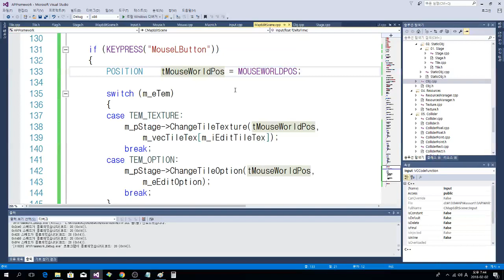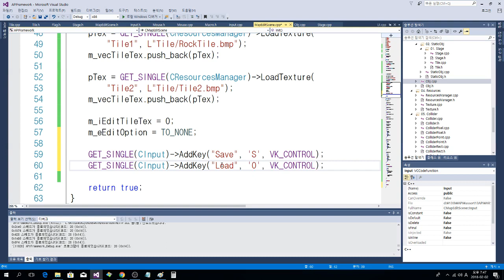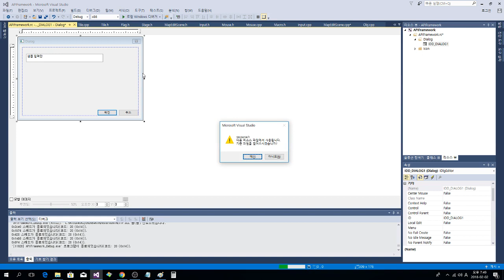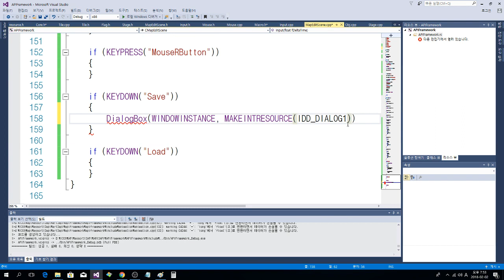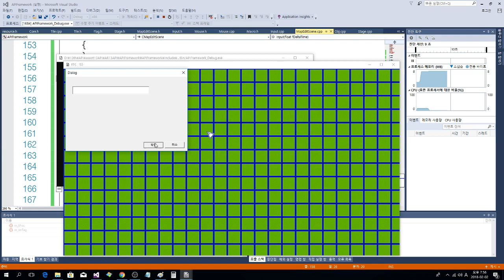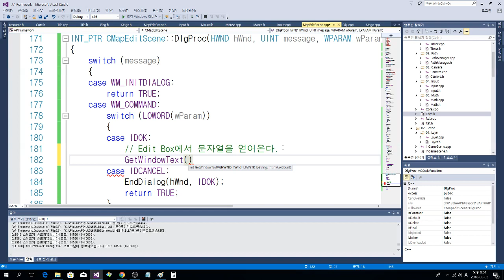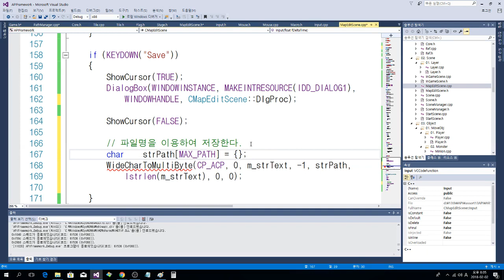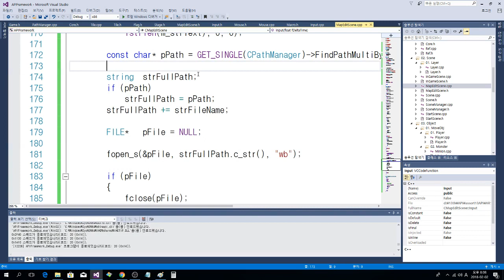WinApi 2D 게임제작 48화 파일 저장 구조 설계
DIRECTX11으로 3D 자체엔진 제작
24시간 자습실, 24시간 1:1 코칭 시스템